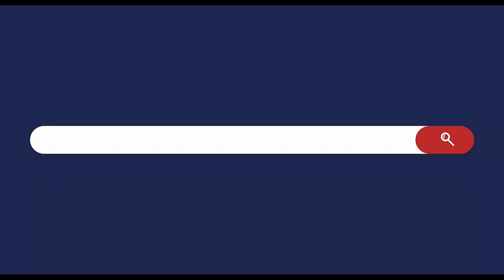Parker Kerstell Part 1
Wednesday Summer Series Parker Kerstell Part 1

We are Grace Evangelical Church located in Germantown, Tn

Or join us in person we have services Sunday at 9:30 am and 11 am along with our Wednesday night service. There are multiple Sunday School classes for adults and kids.